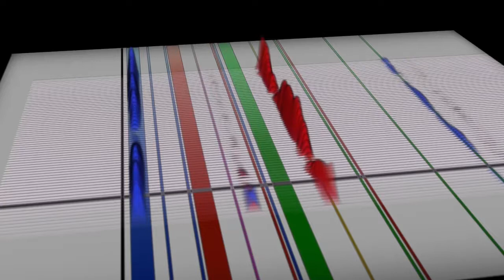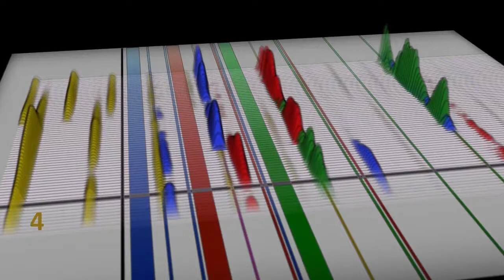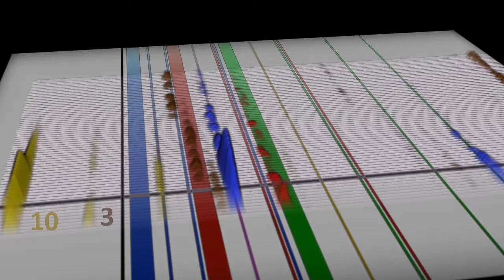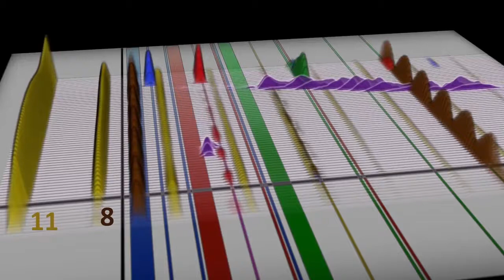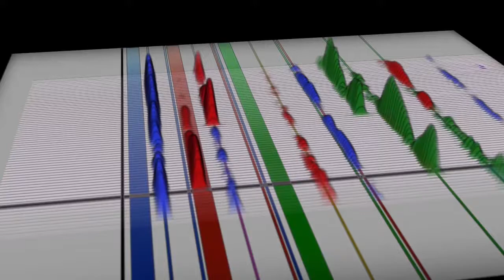Cornellab PhD proposal presentation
A recording of a Pied Butcherbird that has been analysed and turned into a composition for strings and 3d-printed flutes. This piece demonstrates early developments into my PhD studies: Using recorded birdsong to drive new music composition.

Birdsong recording:
Emma Greig / Macaulay Library at the Cornell Lab of Ornithology (ML173742)

Performers:
Cello: Tristen Parr
Violin: Daniel Price
3D-printed flutes: Stuart James, Zal Kanga-Parabia, Jean-Michel Maujean and Lindsay Vickery.